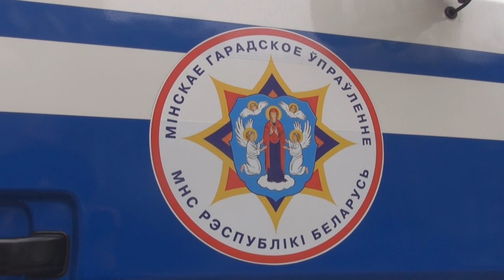19 04 2016, Минск, ул Голубева 26 корп 1 пожар в подъезде